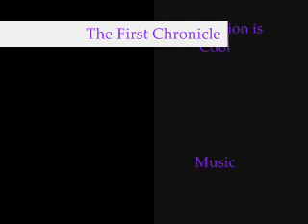Stop Motion--The First Chronicle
This is my first attempt at creating a stop motion film.  It's a little rough and some of the cuts aren't great, but this is just an opening experience which will grow to become much better than this.  Enjoy the disclaimer at the beginning and the music by Breaking Benjamin